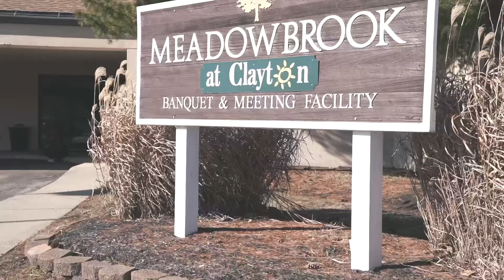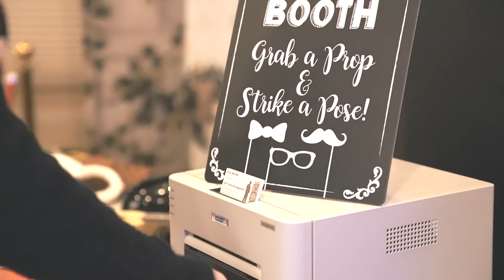Kym + Melvin Highlight 01.08.22